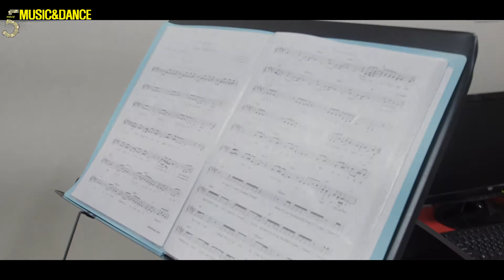대구보컬학원 파이브뮤직앤댄스학원 개인레슨으로 보컬레슨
스트릿댄스와 실용음악을 한 곳에서 ~ ^^

카톡ID:@b5sdaegu